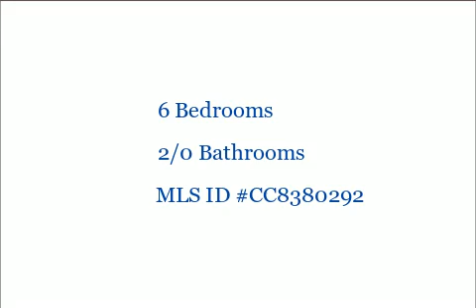424 Front St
424 Front St
Perryville, MD 21903

6 Bedrooms, 2/0 Bathrooms, $69,900, MLS# CC8380292

UNBELIEVABLE PRICE ON THIS ONE!! SALE INCLUDES BOTH SIDES OF DUPLEX ~ #424 & #426. FOUR BEDROOMS TOTAL WITH POTENTIAL FOR SIX. SEPARATE UTILITIES. CONVENIENT PERRYVILLE LOCATION WITH PARTIAL WATER VIEWS. SOME WORK NEEDED, BUT THIS PROPERTY CAN BE A REAL INCOME GENERATOR FOR THE SAVVY INVESTOR! TWO HOMES FOR THE PRICE OF ONE - WILL GO QUICK AT THIS PRICE!

Presented by:

Mark Parker ABR, GRI
Prudential PenFed Realty Harford